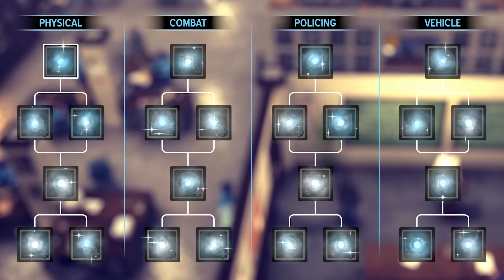The Precinct - Official Release Date Trailer | Future Games Show 2024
Check out a new look at The Precinct.

Clean up the city, uncover the truth, and embark on thrilling vehicle chases through destructible environments in this neon-noir action sandbox police game.

The Precinct is coming to PlayStation, Xbox, and PC on August 15th, 2024.